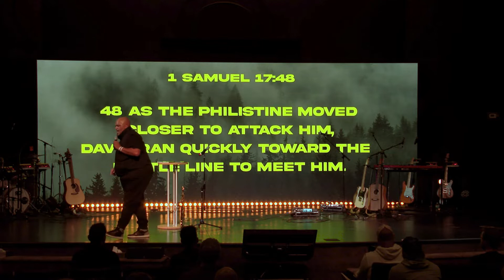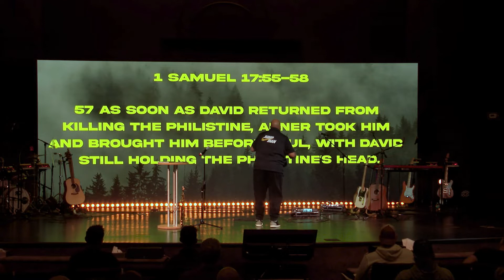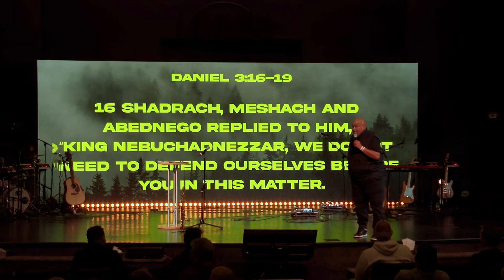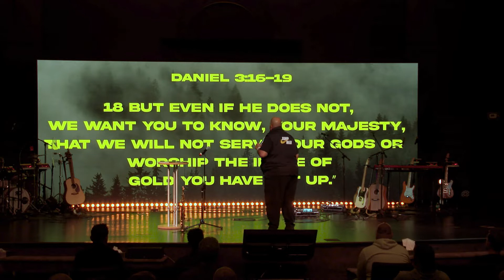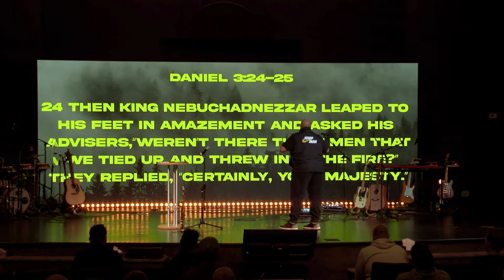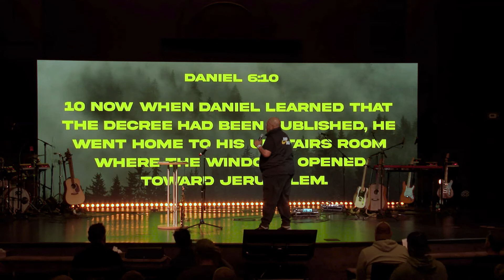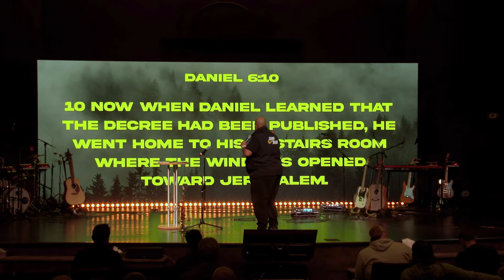Long Live the King | Reggie Dabbs | Brotherhood Conference 2022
What will you do when THE KING walks into the room? What will your response be? Will you respond casually or will you give Him the honor He is due?

Love Live the King!